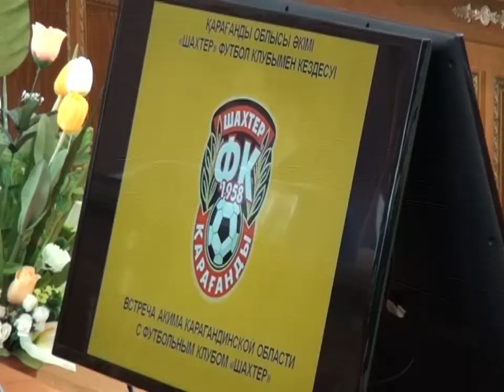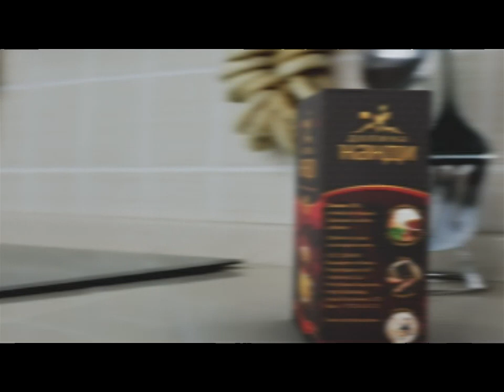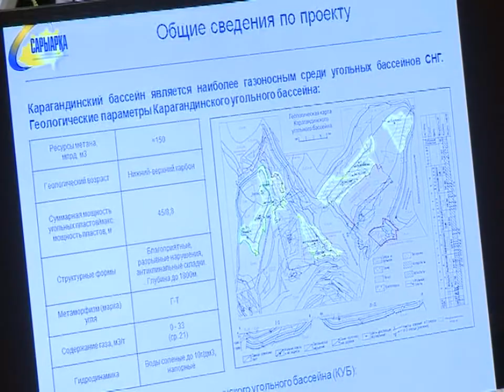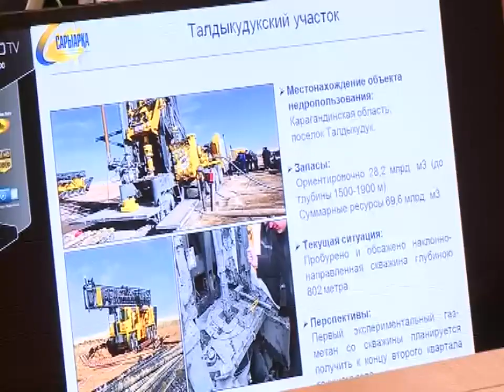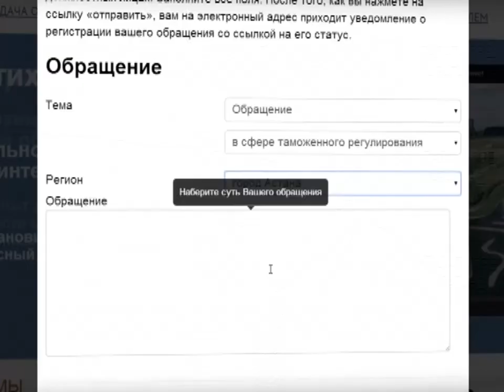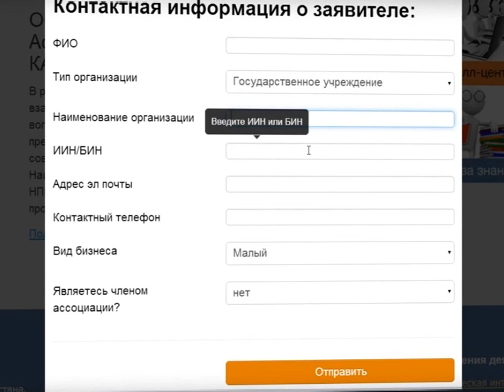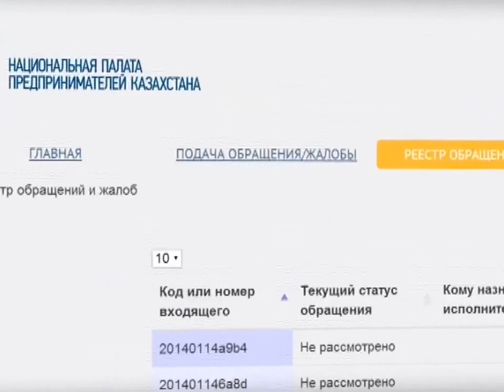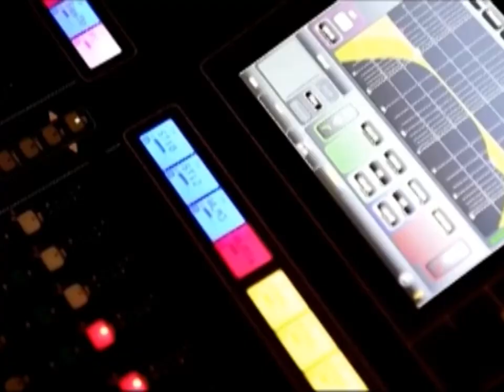Бірінші Қарағанды телеарнасының жаңалықтары - 25/02/2014